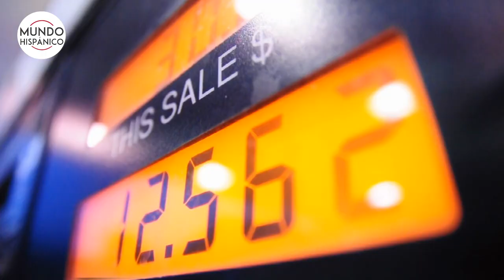Mhoni Vidente asegura que Biden se “alejará” de México y de AMLO | Noticias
Muy atentos a las más recientes predicciones de la psíquica y clarividente cubana Mhoni Vidente, quien asegura que Joe Biden, presidente de EE.UU., se “alejará” de México, así como de su mandatario, Andrés Manuel López Obrador (AMLO).

La carta del Emperador señala que Joe Biden sigue con mucha fuerza en EE.UU. y apoyando a los inmigrantes, además de que poco a poco va reactivando la economía, pero de acuerdo a la carta del Ahorcado, se alejará de México y del mandatario Andrés Manuel López Obrador (AMLO).